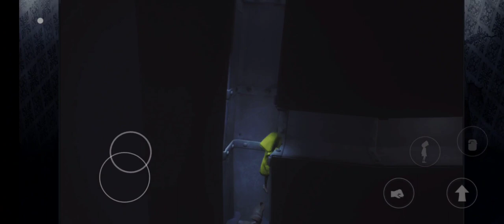LITTLE NIGHTMARES MOBILE Walkthrough Gameplay Part 1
Walkthrough Gameplay Little Nightmares Part1
Little Nightmares is a newly released mobile game. This game was previously released for Windows, PlayStation 4, Xbox One, Nintendo Switch and Stadia, Little Nightmares is an attractive and atmospheric game that immerses players in a dark and exciting world. With stunning visuals and a dark soundtrack, players navigate treacherous levels, solve puzzles and uncover the game's secrets. The unique combination of platforming, puzzle and stealth gameplay provides a challenging experience. Get ready to face your fears and escape nightmares in this exciting mobile adventure.